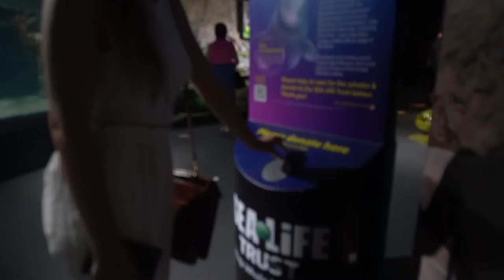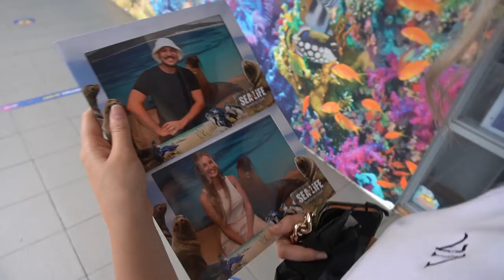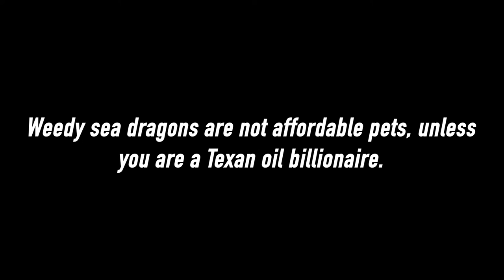IT'S SUNDAY! - Exploring Brisbane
This Sunday, April and I explore the cityscape of Brisbane and dive down to the depths below in search of leopard sharks.

00:16 - TAKE ME HOME - Vince Staples, Foushee
04:44 - After the Storm - Kali Uchis, Tyler, the creator, Bootsy Collins
10:06 - Hunnybee - Unknown Mortal Orchestra
14:38 - What is love? Tell me, is it easy? - Hala